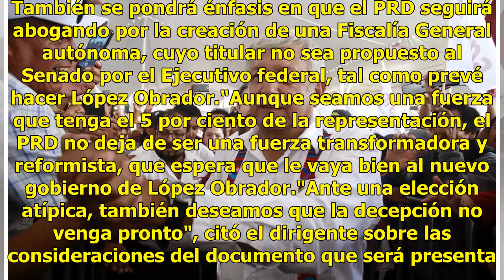PRD buscará apoyar y oponerse al gobierno de AMLO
Ciudad de México.- El Partido de la Revolución Democrática navegará en el Congreso con dos posiciones frente al nuevo gobierno de Andrés Manuel López Obrador. Lee también: Viajará AMLO a Cumbre en vuelo comercialExcluidos del triunfo de la izquierda el pasado 1 de julio y mermados en su representaci...